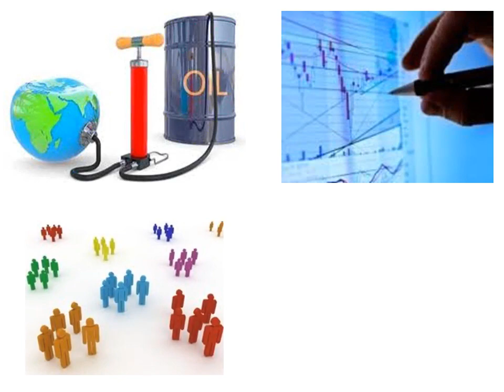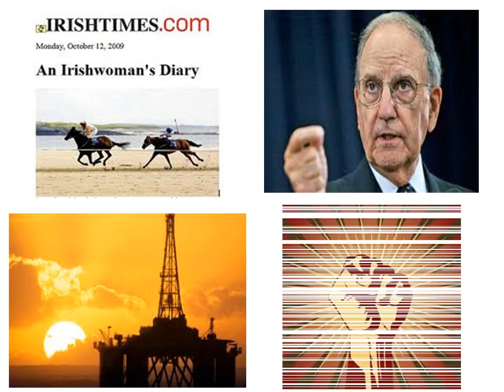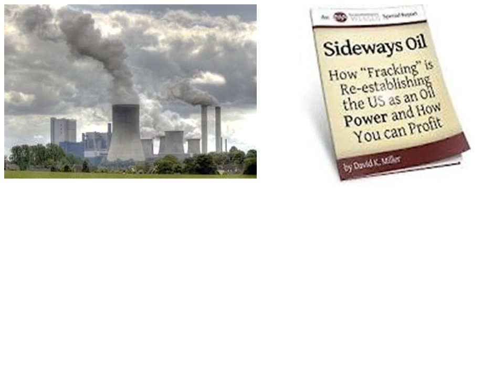How To Make Money From Oil: Secrets Revealed!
In this video you'll understand why investors have been wondering how to make money from oil as they watch the gas prices fluctuate and the foreign oil come rolling into American sea ports. They know dependence on oil isn't slowing in this country, but it's hard for the average trader to get involved in successful investing through the industry.

For more info on how to make money from oil